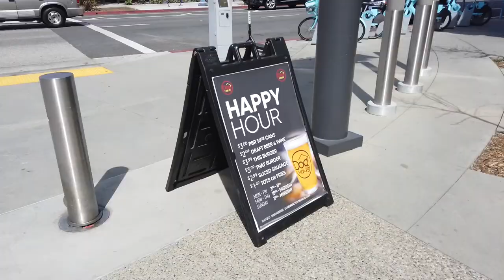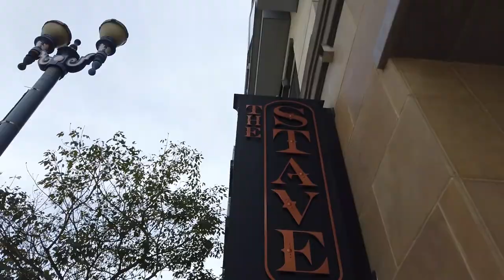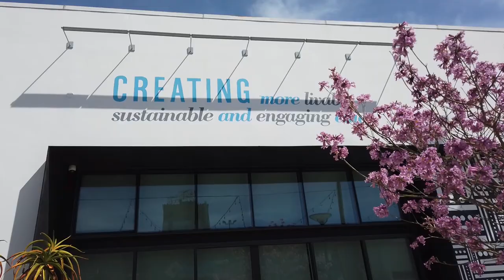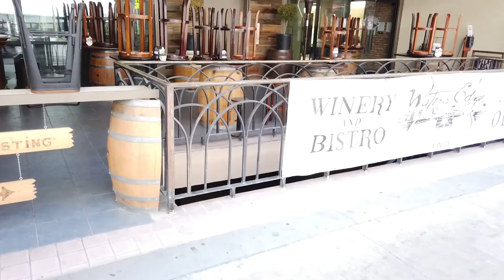Long Becah Promenade, is redeveloped and it is cool.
The New Long Becah Promenade, is redeveloped and Beautiful. It has been some time in the making, and a lot of planning, but it has happened and the the Long Beach Promenade is redeveloped and it is cool.

After showing a client a condo, on third street, I thought that I would take you on a tour of the new redeveloped Promenade here in Long Beach, so i hope you enjoy the video.